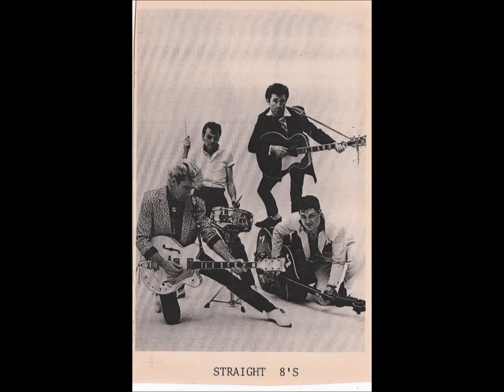Straight 8S ,,,, Stray Cat Strut ,,, live Royal Derby 1984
Dave Jacobs ,, vocals lead guitar Victor O neill ,,, guitar vocals Graeme Thomas ,,, double bass Wayne Marx ,,, drums